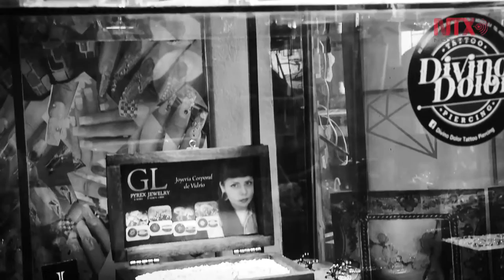Micropigmentación: estética y modificación facial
Esta técnica es utilizada para corregir imperfecciones o modificar permanentemente rasgos faciales. Pero también puede ser una ayuda para las personas que sufren de algún cambio a consecuencia de cirugías o pérdida de cabello